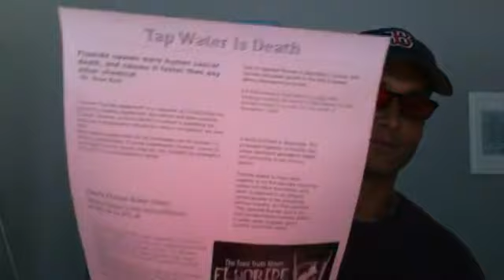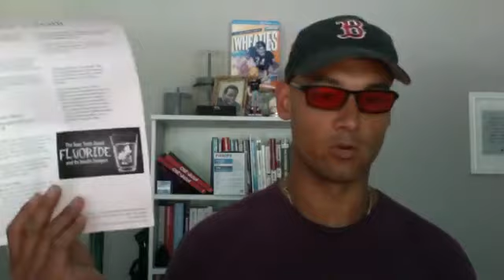Tap Water Is Death- Fluoride toxic to humans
Tap Water is death.
If you are drinking fluoridated water it is impossible to be healthy.

Water is vital to life, health, energy, everything. Water inside of us touches every single molecule and every inch of collagen.

Fluoride is not a substance we should be consuming. EVER!

If you are drinking it is also very hard to take in new information or more importantly believe new information presented. Which is what I try and do every week for you.

If you are going to drink bottled water make sure it is spring water or artic/glacial water or Fiji and make sure there is no other added ingredients.

'Fluoride causes more human cancer death, and causes it faster then any other chemical.' Dr. Dean Burk.

 A Study published in Neurologia: "The Prolonged ingestion of fluoride may cause significant damage to health and particulairy the nervous system.

If you want the flyer mentioned in this video message me.

clearly filter: RWRD.IO/R338M76

How to ask Jason a question?

#2. Or post on my FB, Twitter, IG, LinkedIN or YouTube wall.
(links below)

Amber Light bulbs

Infrared Light Bulbs

Uvex Skyper Blue Light Blocking Computer Glasses with SCT-Orange Lens

One on One Online Nutrition Coaching (Nutritional Cleansing, Keto, Paleo, or Primal)